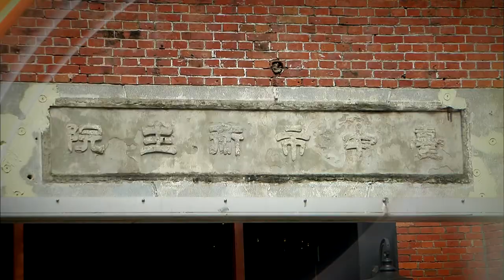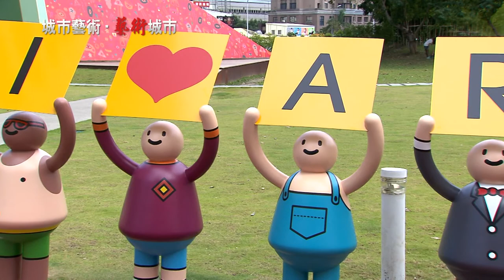冠軍HD電視台-城市藝術‧藝術城市 1/3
遊走台中，體驗空間美學。台中市，除了擁有美術館、劇場等藝文空間，還有建築師競逐創意的豪宅，加上整理過後展新意的老建築，還有環境整治、城市綠美化，台中市已成為國際級的藝文城市。
提到台中，你想到的都市景觀會是什麼?   是台中公園湖心亭,還是火車站附近曾經繁華的中區?不論是公共藝術,還是都市大樓,或者是那一排排綠油油的行道樹，都可以是都市最好的藝術表現。
通車超過六十年的臺中港路，目前也已改名為臺灣大道，不僅是臺中交通的大動脈，更將是臺中起飛的主跑道。藝術，是城市不可或缺的元素。而城市，也讓藝術有亮眼的舞台。不論是什麼樣的藝術形式，將讓臺中這個城市，更加耀眼。
==本節目以行動通訊軟體App-哈TV-也可以收看===